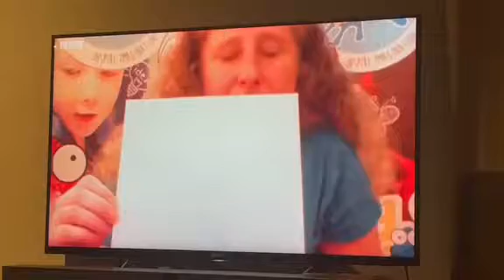The Creation Station bring intergenerational Grand Activities to grandparents and grandchildren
To support all those who have not been able to see the grandchildren of grandparents, The Creation Station has developed an innovative programme called 'Grand Activities'  These online crafting sessions involve the different generations getting creative together and enjoying some creative fun.

Watch the BBC showcase how Karen Lane, The Creation Station franchise owner in Guernsey, is helping bring grandparents and grandchildren together with creative fun 💖